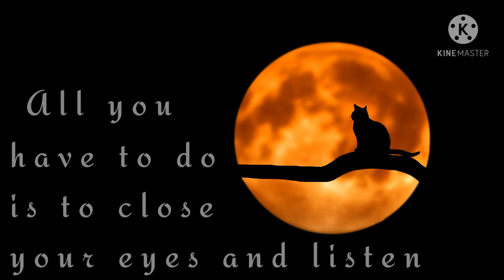Relaxing Music for Stress Relief • Meditation Music, Sleep Music, Ambient Study Music #17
You can use this music as :
relax meditation, chill out relaxation, calming holiday, zen spa,  music relaxation music relax, music stress relief, healing music, music calming.